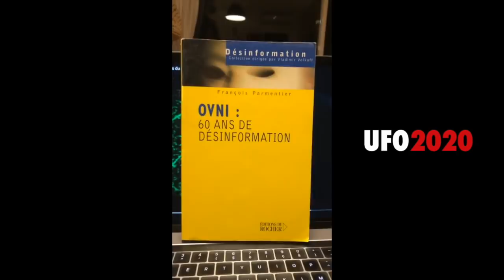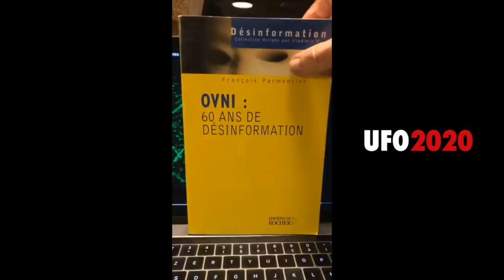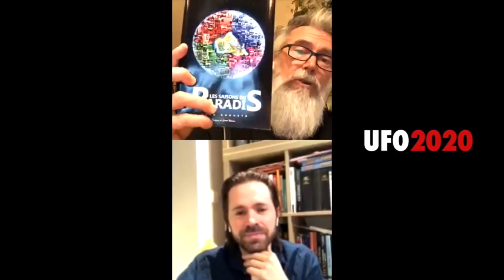UFO 2020 "OVNI - La Désinformation" Ep#1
29 Mars 2020 - Gilles LARTIGOT & Nicolas AUGUSTO

Liens :
Nicolas Augusto